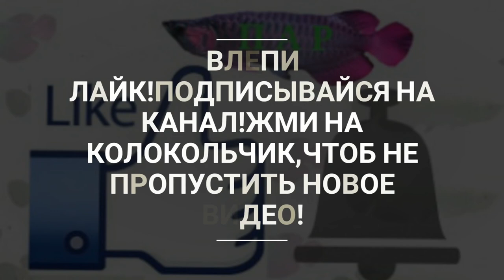Улитка призрак форте.Filopaludina martensi.